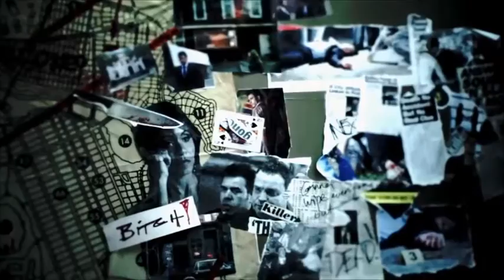Gobblepot - Judas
I tried not to ship anything in this show - obviously I failed. I failed hard. I am now Gobblepot trash. So, please enjoy and comment. No flames.